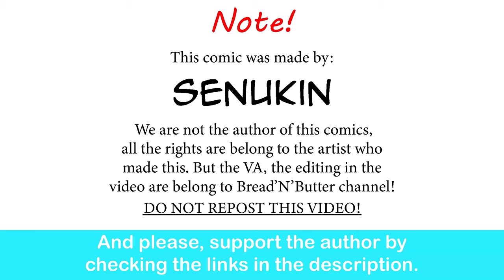The Useless Genie And Her Intrusive-Thought Master | Senukin comic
Peak fiction.